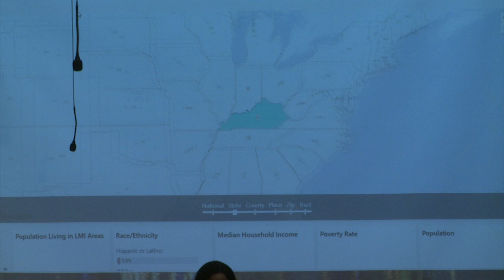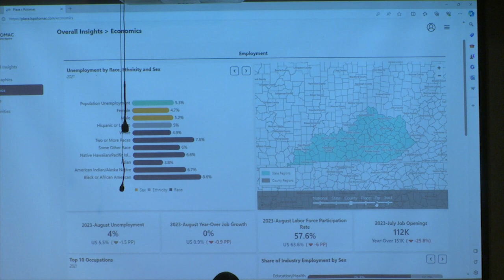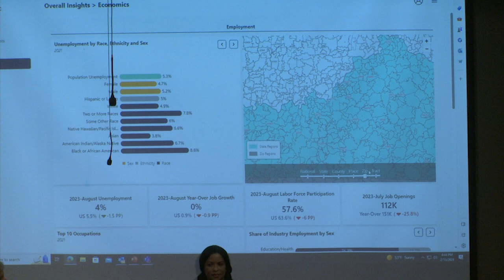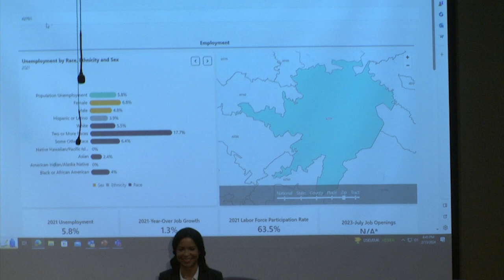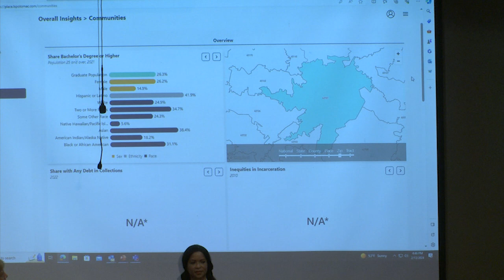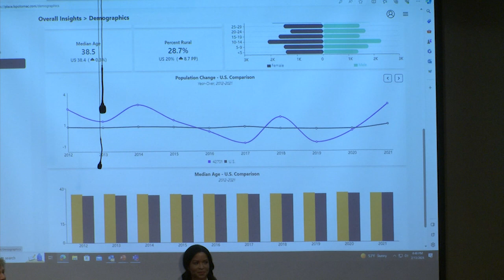Center for Free Enterprise presents Investing in Communities Where it Makes a Difference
The University of Louisville College of Business Center for Free Enterprise and the YUM! Center for Global Franchise Excellence welcomed Damien Dwin and Wanda Williams to its Spring Menard Family Lecture Series on February 13, 2024. Photos by UofL Photographer Susan Harrison.